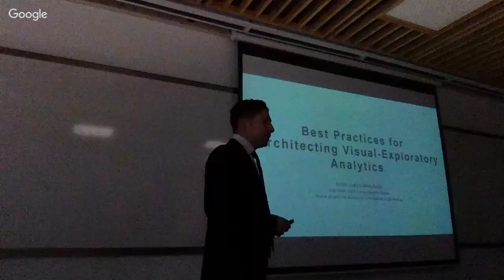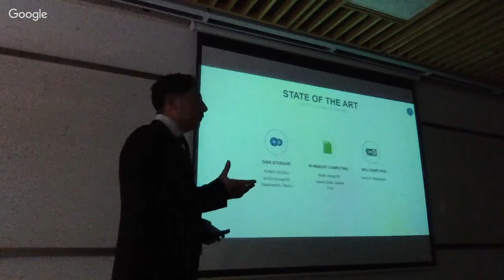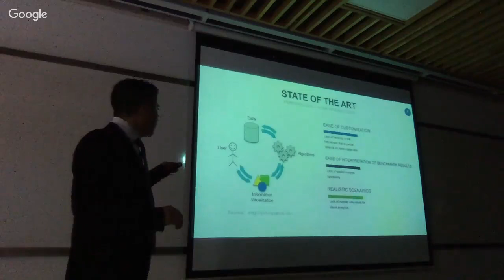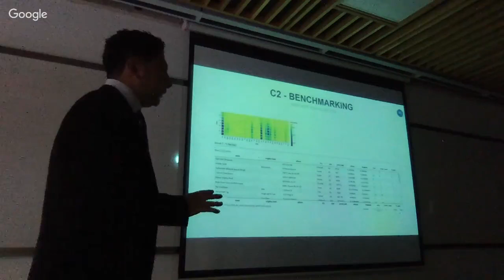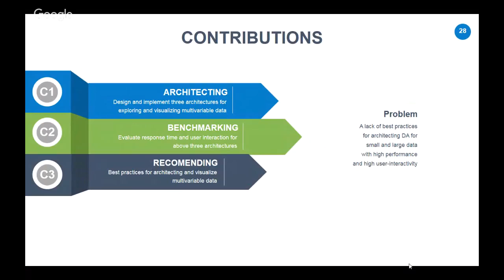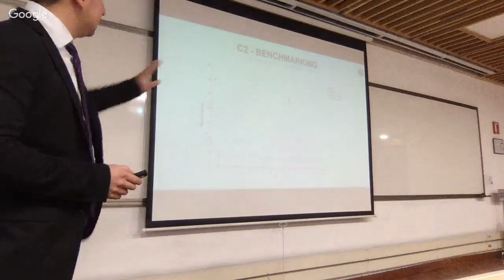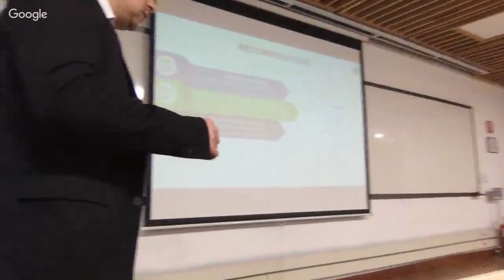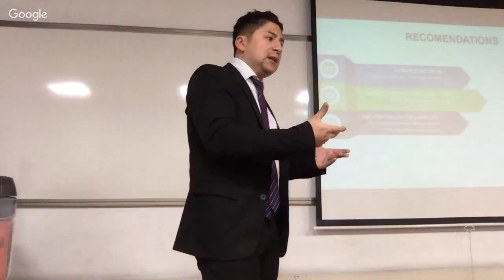Recomendaciones de Architecturas para Analítica Visual Defensa Tesis Camilo Mera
Data Analytics is one of the activities that is currently booming due to the
increasing use of advanced techniques such as Machine Learning and the constant growth of computational capacity. Because of this, it is possible to obtain insights from large volumes of data, make decisions in real time and anticipate changes and trends in
the markets.

Although with current technologies it is possible to explore large volumes
of data, the challenge remains to decrease the computational complexity to manipulate small and large volumes of data interactively.

This thesis contributes to review the current panorama of approaches
and proposals that have originated in the Visual Analytics and Data Integration communities, the current technologies that allow storing and manipulating currently large volumes of data. Also, this thesis records the results of different benchmarking tests
whose purpose was to determine the technologies that allow to explore and visualize large volumes of data in the shortest possible time. Based on these results, this thesis proposes recommendations on how to design applications for the exploration and visualization
of multivariable and streaming data.